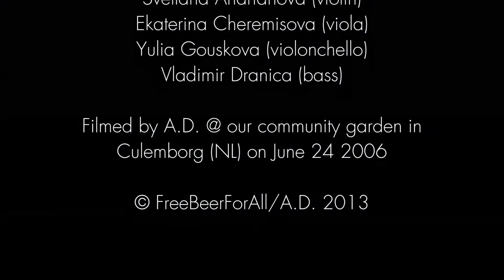Bis Quintet - Skylark (Grigoras Dinicu) - Live 2006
Novosibirsk, Siberia based string quintet performs in Dutch community garden on a hot summer night. This is their final piece.
Musicians are all members of Chamber Orchestra of Novosibirsk Philharmonic Society.